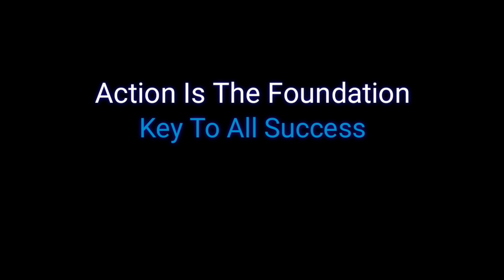I AM RICH' BILLIONAIRES Lifestyle Visualization🔥 | Money Affirmations Luxury Lifestyle Motivation 🤑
Luxury Lifestyle Of Billionaires 💲👑 | Billionaires Luxurious Lifestyle Visualisation 2023🤑 #54
Lead the Billionaire Lifestyle full of Luxury Homes,
Cars & Yachts! Experience the Luxury Lifestyle of
Billionaires and digest that 2023 Motivation!
You're STILL Not Earning Passive Income in 2023?!

purposes such as criticism, commenting, news

works (It actually helps them because we spread their
message even further and share them. People are
more likely to believe and buy from someone they
have seen 100 times than from a person they see for
-| only used small pieces of the videos to get the point
motivational/inspirational form. We do not own the
videos and music used in our videos. If any owners of
the content clips would like us to remove their video,